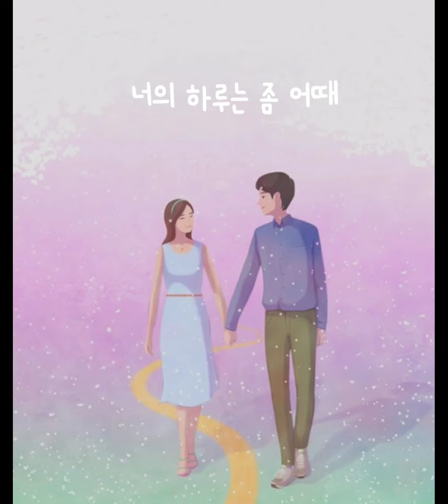너의 하루는 좀 어때? How's your day going?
♥️안효섭의 슬기로운 배우생활을 응원해♥️

[너의 하루는좀 어때-거미]

너의 하루는 좀 어때
어느 날엔 아플 때도 있겠지
그런 하루엔 또 내가
곁에 있을게 그럴 땐 내게 기대
바람이 차가워진 어느 계절 속에 있어도
내가 따뜻하게 너를 안아주도록
나의 사랑 그대뿐이야
비가 내려오면 항상 우산이 되어줄 사람
어느 날에 우리가 만나
힘든 하루도 견뎌낼 수 있어
슬픈 마음이 너 에게
찾아 올 때면 네 얘길 들어줄게
내가 널 따뜻하게 안아 줄 수 있도록
알아 많이 힘들었지
이런 말 못했었지만 이제야 하는 말
그대 있어서 난 행복해
어떠한 말로도 그댈 향한 사랑 표현 못해
힘든 하루도 함께할 수 있어